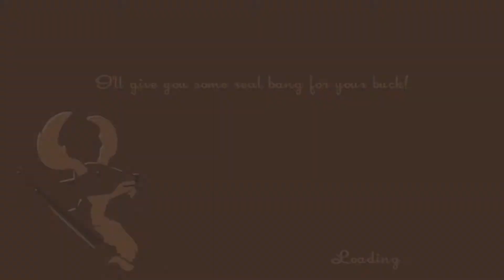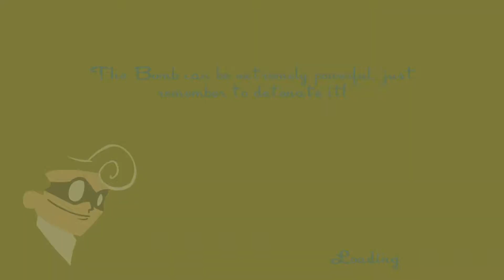Speed Runner- Episode 1 big moon rack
I play a game called speed runner and i play as speedrunner. A challenger name moonracker challenge me to a speed race with her friends. I begging the fastest man alive i beat her in the race and she deiced to challenge me aging in a factor.